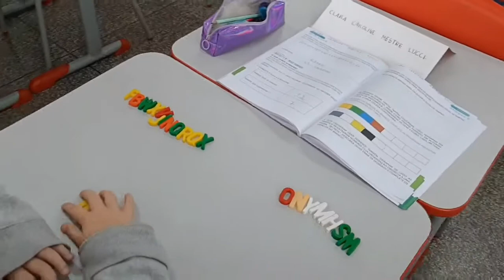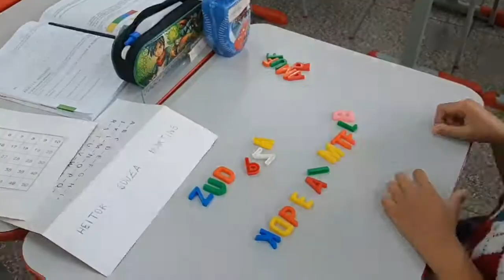Matemática fácil no 1ºD